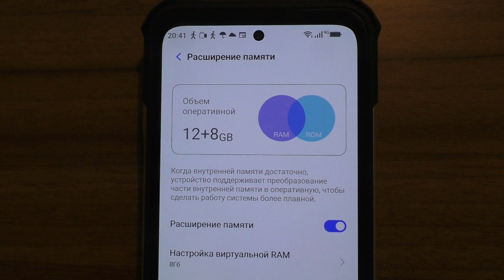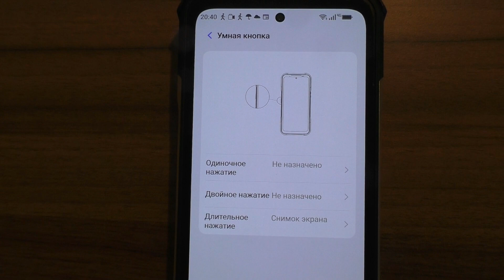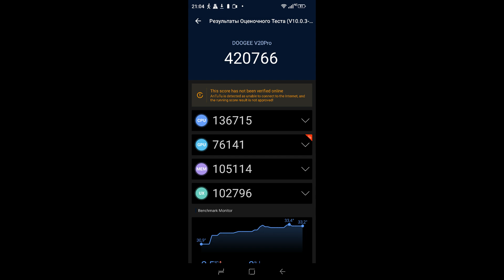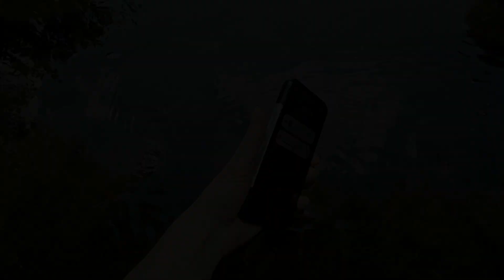Doogee v20 Pro защищенный смартфон с тепловизором. Обзор и тестирование.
Doogee v20 Pro
Зайдите в официальный магазин DOOGEE на AliExpress и получите скидку прямо сейчас!

Смартфон Doogee v20 Pro отзывы и примеры эксплуатации.
Защищенный смартфон Doogee.
Смартфон с тепловизором Doogee v20 Pro.
Смартфон с камерой для ночной съемки.
Телефон для тяжелых условий эксплуатации.
Смартфон сертификаты IP68, IP69K, MIL-STD-810H.
Обзор Doogee v20 Pro, тестирование и отзывы.
Тепловизор в телефоне.
Защищенный смартфон с тепловизором и ночной камерой
Полный обзор тепловизора
Нормальный обзор тепловизионной камеры

· Support thermal imaging function
· Dimensity 700 / Octa Core / 2.2GHz / 7nm
· 6.43” AMOLED FHD+ DotDisplay
· AI Triple camera (64MP+24MP+8MP)
· 24MP Night vision camera
· 6000mAh Large battery / Support 33W fast charging
· Support reverse charging
· Samsung® 16MP Front Camera
· 12GB RAM (12GB+Up to 8GB Extended RAM)+256GB ROM / UFS2.2
· Side Fingerprint Recognition
· NFC Supports Google Pay
· Corning Gorilla Glass
· Android 12.0